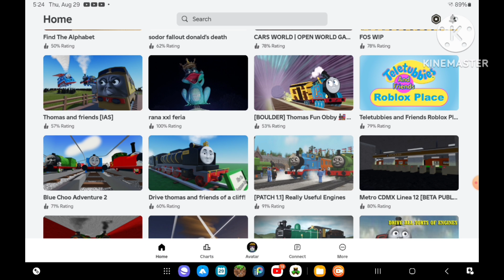Roblox รถไฟฟ้าใต้ดิน MRT - 🔴 สด